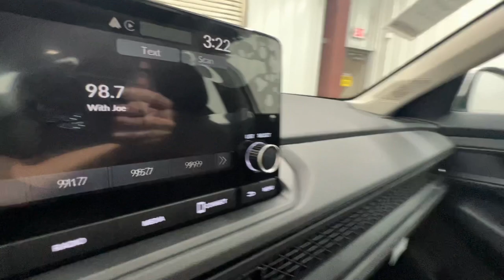2024 Honda Accord EX Springfield, Nixa, Ozark, Republic, Branson MO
New 2024 Honda Accord EX available at Pinegar Honda located in 3520 S Campbell St, Springfield, MO, 65807.
Stock#: 24-0848 - VIN#: 1HGCY1F30RA062049

You will be amazed by this   2024  Honda Accord. Here's the Honda Accord, the iconic midsize sedan that sets the standard for others to follow. Its bold, powerful performance, comfortable ride, elegance of design, and state of the art technology make it the clear choice. The following are some of this vehicles highlighted options: Apple Carplay®/Android Auto®, Moonroof, Keyless Entry, Adaptive Cruise Control, Lane Keeping Assist, Back-Up Camera, Heated Front Seat(s), Steering Wheel Audio Controls, Power Driver Seat, Alarm. Quietly powerful. Boldly beautiful. Simply excellent. The Honda Accord.